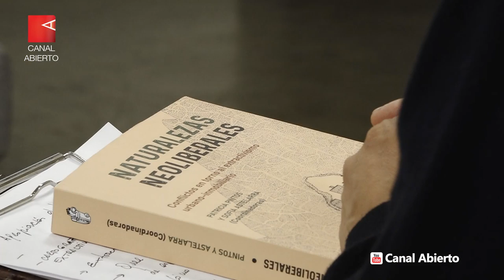Una cartografía del extractivismo urbano e inmobiliario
“Naturalezas Neoliberales” desentraña el proceso por el cual se privatizan y sacrifican territorios comunes en pos de una monstruosa apropiación de renta en pocas manos. Patricia Pintos y Sofia Astelarra, coordinadoras del libro, analizan este modelo y sus consecuencias, y dan voz a quienes construyen alternativas.

Redacción Canal Abierto | La presencia de numerosos carpinchos en las calles de Nordelta fue una de las noticias virales durante la pandemia. Pero lo que en un principio era caracterizado como “invasión” y airada queja por parte de pudientes vecinos de estos barrios cerrados, no tardaría en interpretarse como signo de una problemática más profunda.

Y es que estas urbanizaciones del norte del conurbano se construyeron sobre humedales, el ámbito natural de estos roedores. De esta manera, se privatizó un ecosistema clave para comerciarlo como una zona segura y exclusiva. Como plantean Patricia Pintos y Sofia Astelarra, un enriquecimiento basado en la publicitación de una “naturaleza idealizada”.

El mencionado es sólo uno de tantos ejemplos de apropiación de renta proveniente de la especulación inmobiliaria que aborda el libro “Naturalezas Neoliberales. Conflictos en torno al extractivismo urbano-inmobiliario”, que las tiene como coordinadoras.

En diálogo con Canal Abierto, las investigadoras explican qué las llevó a sistematizar los datos y casos detrás de esta “cartografía extractivista” (término acuñado en la introducción de esta obra), analizan los trasfondos e impactos de estas alteraciones en el ambiente y los modos de vida, y se adentran en los conflictos y experiencias que luchan por imaginar y dar forma a alternativas donde la naturaleza no sea concebida “a la medida del neoliberalismo, instrumentalizada y objetivada a los fines de la capitalización de rentas”.

Entrevista: Juan Alaimes